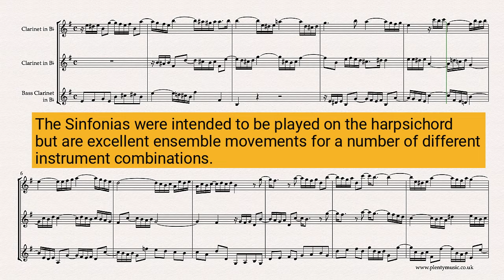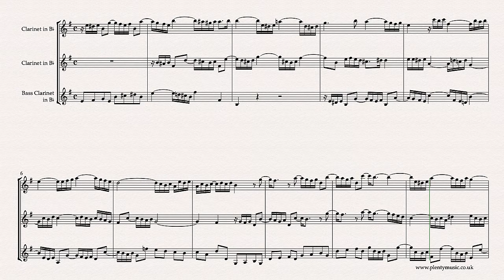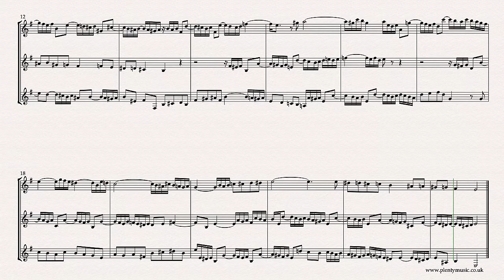Bach J. S. | Sinfonia 4 BWV 790 arr. clarinet trio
J.S.Bach’s Sinfonias are excellent movements to improve musicpractice routines. An arrangement from PlentyMusic of J.S Bach’s Sinfonia 4 (BWV 790) for clarinet trio.

The arrangement is scored for two clarinets in Bb and bass clarinet.

As there is a strong chromatic element in the writing careful attentions needs to be paid to the reading of the notes and particularly the note values

The clarinet trio realisation plays back at 42 quarter note or crotchet beats to the minute.

This is an excellent ensemble piece for developing good intonation (playing in tune) in group music making.

No ornaments are indicated in this arrangement. Those familiar with the performance practice of the baroque may choose to add ornaments particularly at cadences.

This transcription keeps to original voicings and key although pitch levels in baroque times were lower than in contemporary times.

The Sinfonias were originally composed for harpsichord the keyboard instrument of J.S. Bach’s time although they do provide excellent ensemble material for various instrument combinations.

The Sinfonias are works conceived for three voices and feature compositional processes very much associated with contrapuntal writing of the baroque era namely: repetition, inversion, imitation, augmentation, diminution, sequence. For all musicians it is important to understand these terms in both a playing and listening context.

Accompaniments that feature the clarinet 2 and bass clarinet parts are available playing at 40, 42, 44 and 46 quarter note or crotchet beats to the minute are available as mp3 downloads.

pdf sheet music scores and mp3 accompaniments can  be downloaded from the PlentyMusic website. Beginner, improver, intermediate and advanced level sheet music scores are available for many different musical instrument combinations. Music scores are written and presented in staff notation.  Free scores are also available and many scores have accompaniments. Many different performing styles are represented on the PlentyMusic website from early times through to classical and popular.